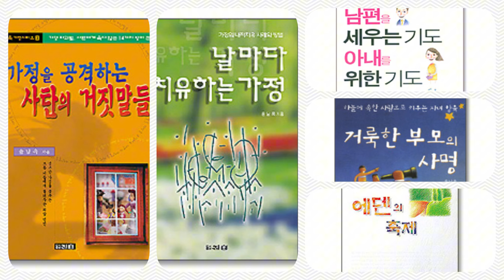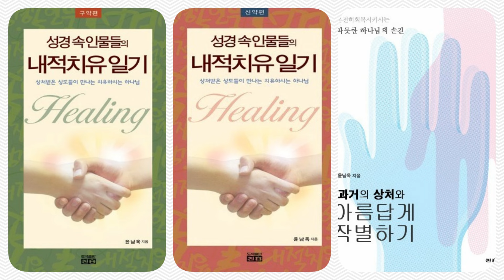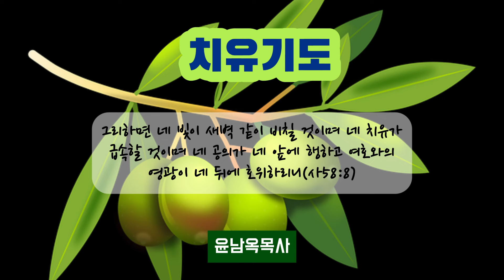나의 삶을 풍성하게 만드는 취미생활 7가지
1. 그림 그리기 2. 글쓰기 3. 피아노 치기 4. 생일왕관 만들기 5. 정원 가꾸기
6. 사진 찍기 7. 동영상 만들기